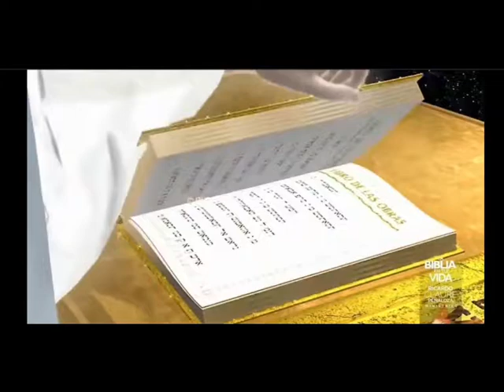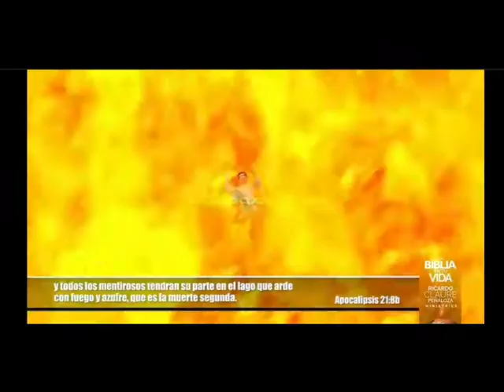partea lor este în iazul care arde cu foc şi cu pucioasă